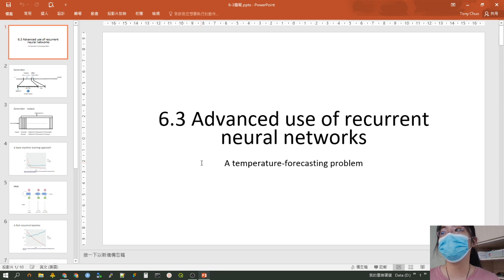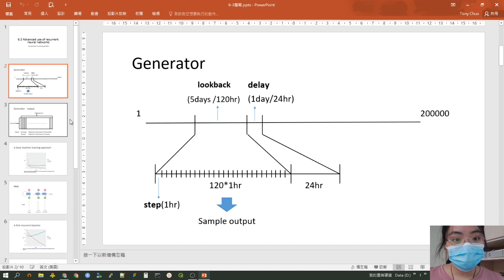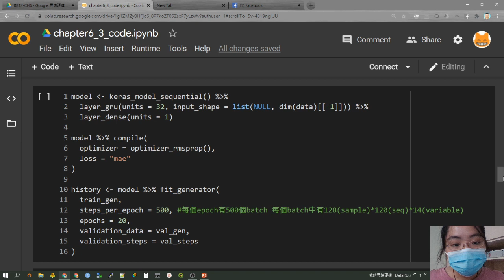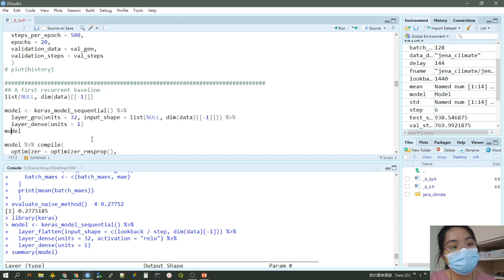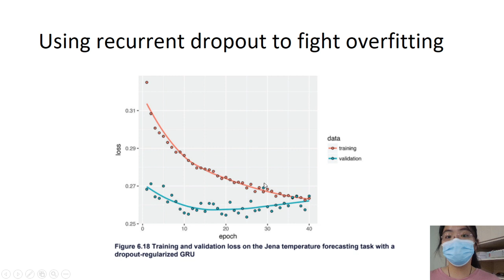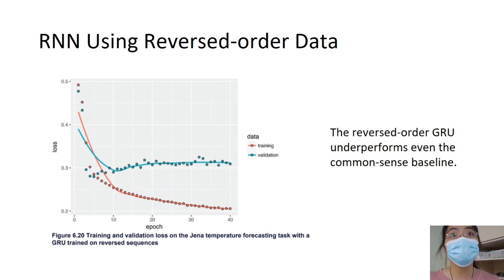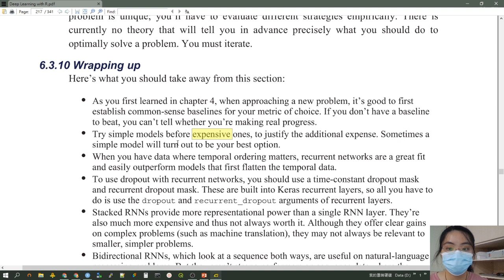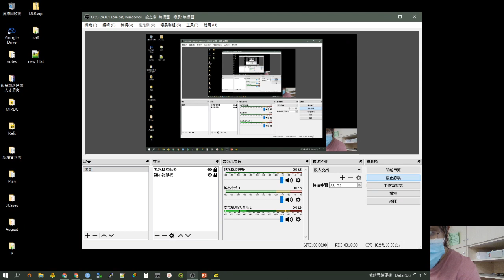Summer2020 DLR 6.2 Intro. to RNN (8a)